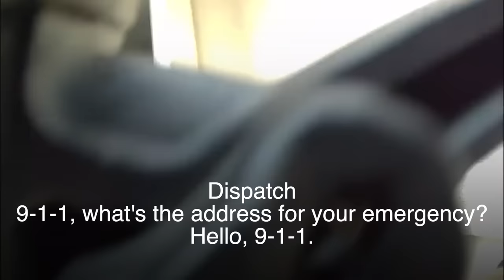Cop Gets Shot in the HEAD and Still Chases Down Suspect!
PDS Debt is offering a free analysis. It only takes thirty seconds.

My specs:
I9-9980XE
2080TI
64 gb ram

address
Wanna send me something?
Donut Operator
20079 Stone Oak Pkwy

Equipment used
Main channel/stream camera: